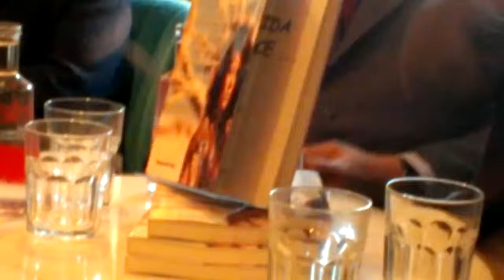Presentación libro-homenaje Beatrice Sartori en Librería Ocho y Medio (Madrid)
El 17 de noviembre de 2014 tuvo lugar la presentación del libro "Querida Beatrice", coordinado por el crítico cinematográfico y miembro del CEC Boquerini, en homenaje a la periodista Beatrice Sartori, fallecida el 19 de junio de 2013 en Alphen aan den Rijn (Holanda). El acto se celebró en la librería Ocho y Medio de Madrid en colaboración con el CEC, el día en el que Bratrice hubiera cumplido 58 años.
El evento fue presentado por el presidente del Círculo de Escritores Cinematográficos, Jerónimo José Sánchez, que dió paso después a amigos y compañeros que quisieron compartir recuerdos y anécdotas vividas junto a Beatrice. A este entrañable encuentro acudieron entre otros Teresa Figueroa, Fernando Colomo, Javier Angulo, Peter Schorner, Jordi Costa, Liliane Meric, Carlos Pumares, Juan Zavala o su hermana Sylvia Sartori.

Licenciada en Ciencias Políticas (Premio Nacional Fin de Carrera), Beatrice Sartori logró la primera beca Fulbright que se concedió en España. Hablaba cuatro idiomas, y entre 1983 y 1988 estuvo en el diario El País, para pasar posteriormente a Telemadrid. Trabajó en TVE en programas de Mercedes Milá y Victoria Prego y en el Informatiu Cinema de la catalana TV3. Posteriormente se convirtió en la estrella de la información cinematográfica en el diario El mundo.
Amiga personal de estrellas como George Clooney, Harvey Keitel, Pierce Brosnan, los hermanos Coen y sobre todo Paco Rabal, firmó crónicas de los principales festivales, y numerosas entrevistas, en medios como El Cultural, Metrópolis, Vogue, CQ, Fotogramas, La clave, Mujer o Mujer Hoy. Fue autora del libro "Antonio Resines, de Yucatán a Berlín", por encargo del Festival de Málaga y colaboró en el "Diccionario de películas del cine americano".